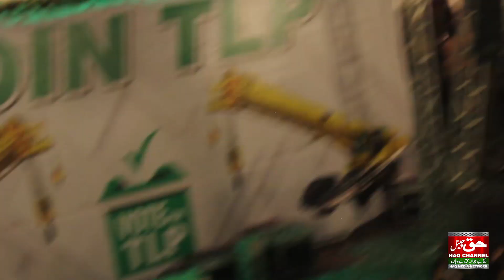Hafiz Anas Rizvi Jalali Khatab | انس رضوی بابا جی کی طرح جلال میں آگئے عا لم کفر کی چیخیں